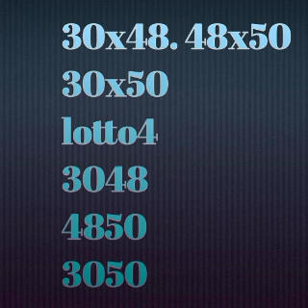Men 3 boul ki cho pou jodia kise 25 Janvier 2022 an